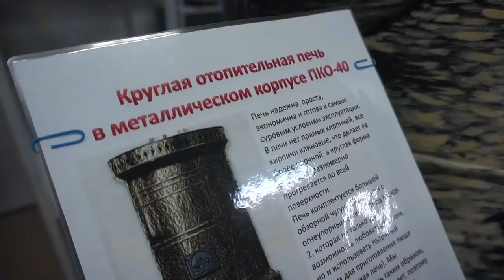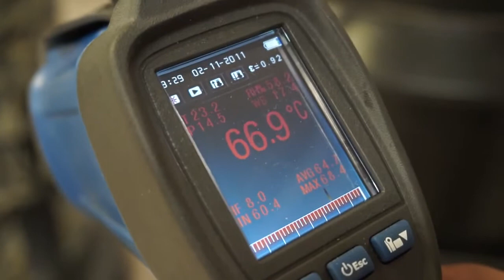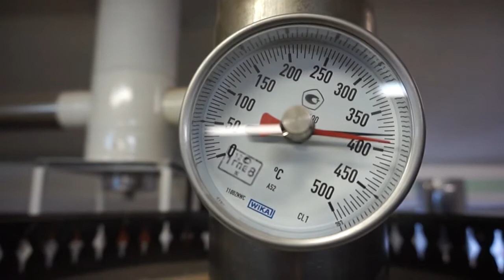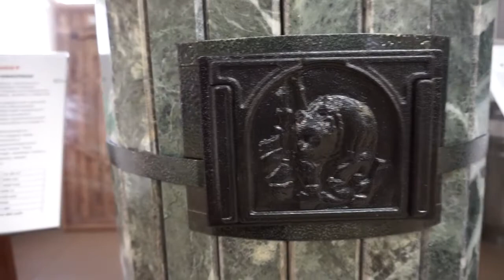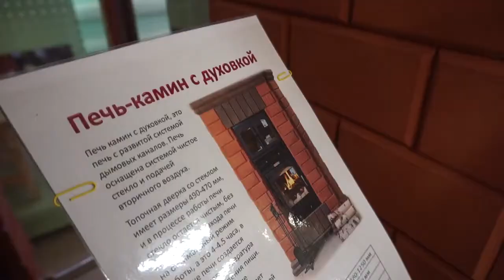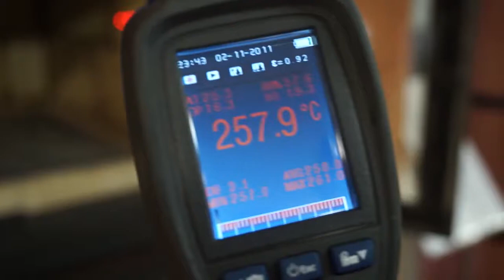Кирпичные печи КДМ Цена, зачем и почему